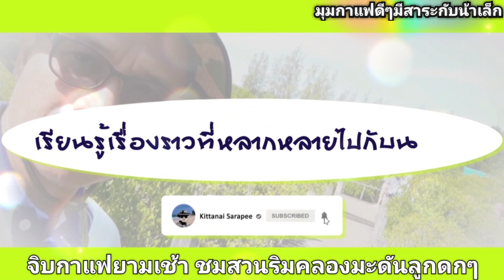จิบกาแฟยามเช้า ชมสวนริมคลอง มะดันลูกดกๆ ลูกเริ่มแก่แล้ว